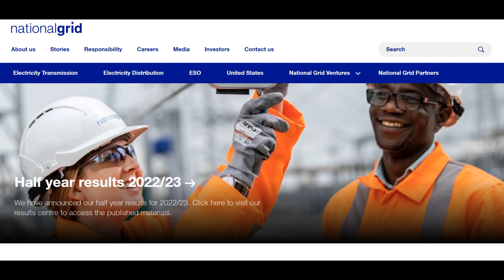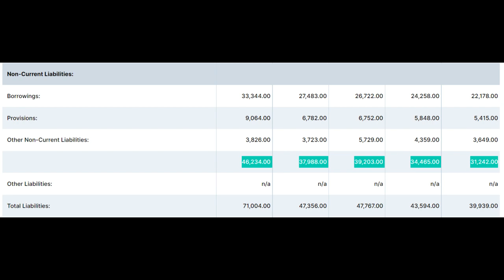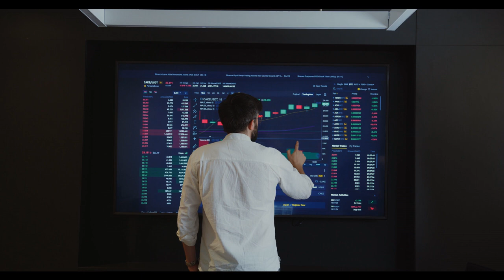National Grid Share Review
This is my basic review of the National Grid shares, showing what I think.
This is my personal opinion and is not in any way financial advise.